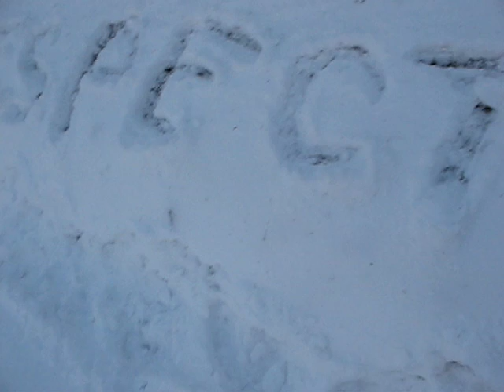RESPECT '89 Oradea 2009 EROII NU MOR NICIODATA! 3-scris pe zapada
Eroii Revolutionari nu au fost uitati la Oradea.Respect '89 scris pe zapada libertatii.20 de ani de LIBERTATE.